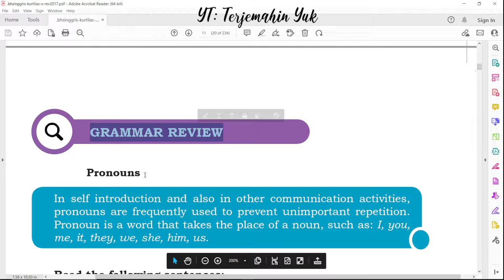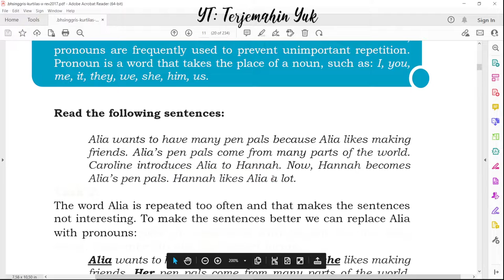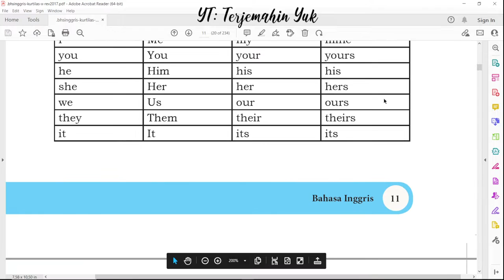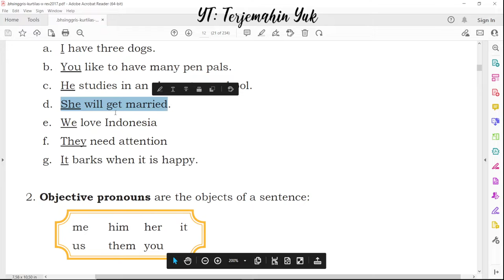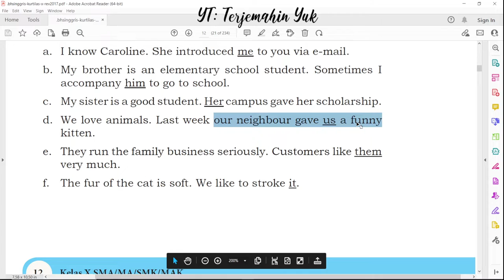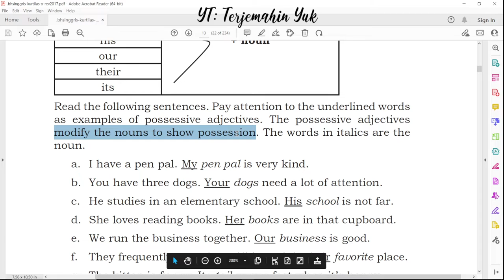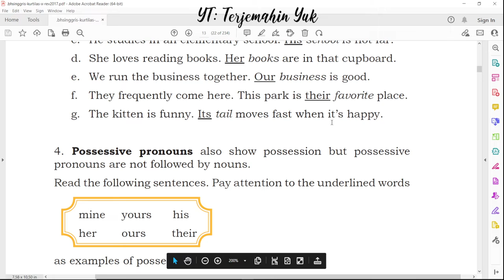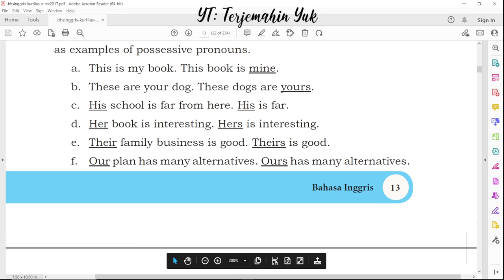Hal. 11-13 kelas 10 Terjemahan Buku Bahasa Inggris SMA Kurikulum 2013 Revisi 2017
Grammar Review
Pronoun Subjective
Pronoun objective
Posessive adjective
Possessive pronoun

terjemahin yuk
terjemahinyuk